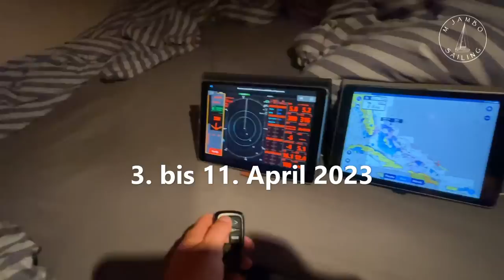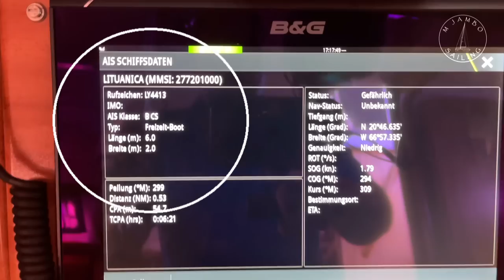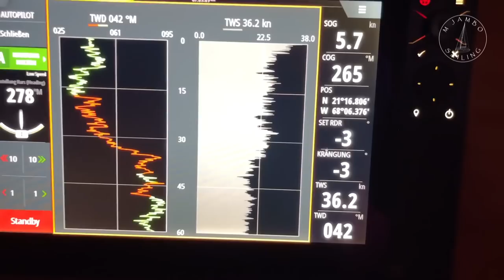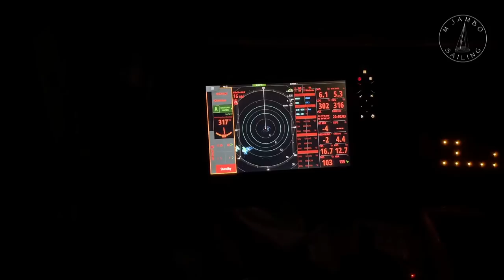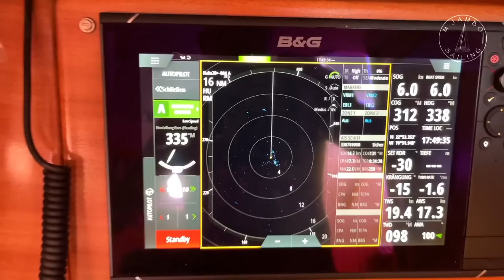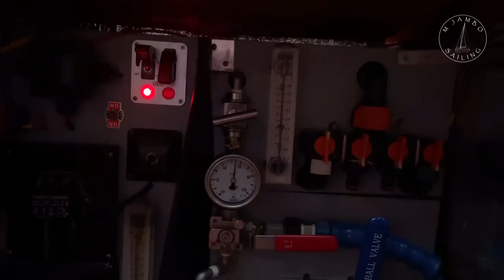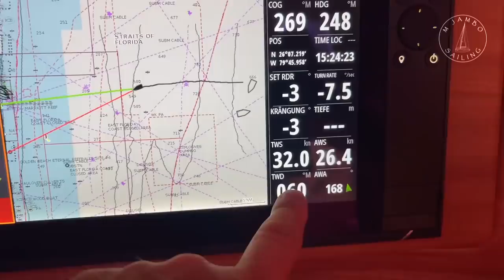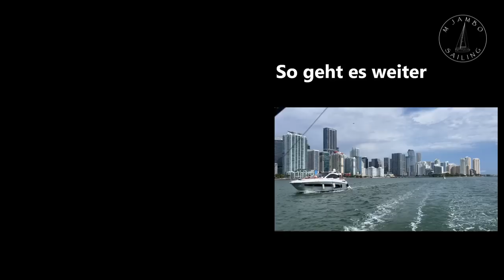Ep 28: Einhand von der Karibik in die USA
Die Passage von der Karibik nach Florida gilt im April als einfach und das Wetter soll recht gut sein. Jedoch auf dieser Fahrt ist vieles anders. Neben den herrlichen Segelmomenten ist das Wetter oft unbeständig. Viele Squalls ziehen insbesondere in der Nacht durch. Einem Gewitter kann ich mit knapper Not entkommen.

Ich habe viel Glück beim Angeln. Die neue Ausrüstung mit größerer Trommel, stärkerer Schnur und größerem Köder bewährt sich. Drei Mahi Mahi kann ich in den paar Tagen aus dem Meer fischen und es gibt natürlich viel Fisch zu essen.

Zum Schluss durchfahre ich die Straits of Florida bei Nordostwind mit Stärke 7. Hier sind die Verhältnisse aufgrund des starken Golfstroms, der gegen Wind und Welle steht, dann schon grenzwertig für die Jambo, aber sie packt es natürlich.

Nach 1124 sm fällt nach 8 Tagen der Anker im Lake Sylvia, Fort Lauderdale, Florida.

Viel Spaß!

Mein 1. Buch ist bei Amazon erhältlich:
Bis zum Horizont und darüber hinaus
Zwischen Atlantik, Karibiktraum und Lockdown

Link zum Buch:
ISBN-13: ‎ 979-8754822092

Befreundete YouTube-Kanäle:
Plan B Hamburg
Mola Mola
Sunshine Sailing